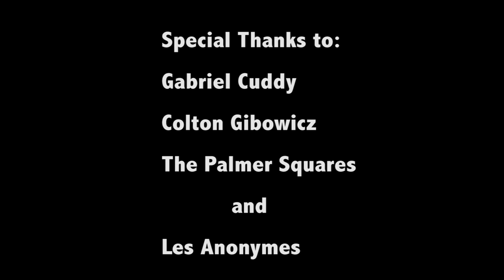The Influences of Hip Hop (Short Documentary)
A short video I made for my senior project, describing hip hop as a positive influence.